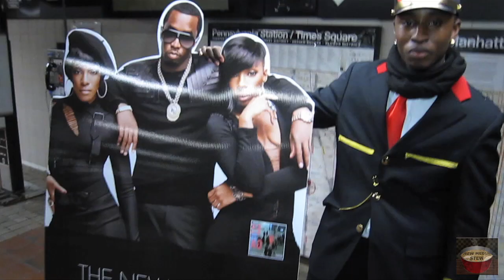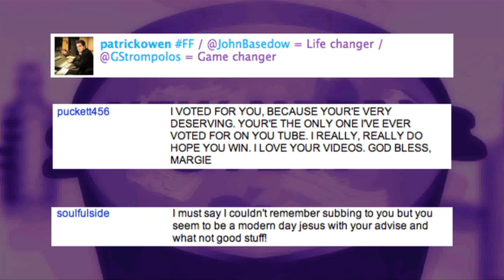P. DIDDY, SOAP STARS & HOLIDAYS WITH THE HOMELESS : NMS Ep#20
Like, Favorite, Comment & Tweet this video to friends!

GETTING CHUNKED IN THE NEW MEDIA STEW POT THIS WEEK: Spreading holiday cheer into the new year...plus Cyber Comments & Cool Box Shout Outs!

for instrumental tracks.

COOL BOX SHOUT OUTS
Want a shout out on my YouTube & BlogTV shows?

*NEW* SHIRT STORE!
Custom make it yourself! Choose designs, colors & shirts.

Watch FIGURE IT OUT with JB!
LIVE Wednesdays 9p ET on BlogTV

John Basedow
309 Main Street -- Suite 234

Music Video Referrals:
Diddy - Dirty Money - Coming Home ft. Skylar Grey Last Train to Paris

DJ Earworm - United State of Pop 2010 (Don't Stop the Pop) - Mashup of Top 25 Billboard Hits

John Basedow New Media Stew Diddy Dirty Money Coming Home Interscope Rap/Hip-Hop itunes Last Train to Paris Bad Boy Records Sean Jean homeless shelter station Christmas holidays new year abused battered charity New York One Life to Live ABC Daytime Catherine Hickland Bob Woods Bo Buchanan Kristen Alderson Starr Manning GraceNMichelle J-Bizzle JBizzle Get Chunked Fitness Made Simple "six pack abs" E! BravoTV VH1 MTV Midnight Schipperke dj earworm mashup mash up billboard music video vevo united state of pop 2010 don't stop the rihanna usher kesha ke$ha antebellum train kety perry b.o.b. eminem gaga taio cruz jason derulo bruno mars mike posner black eyed peas jay-z alicia keys travie mccoy iyaz